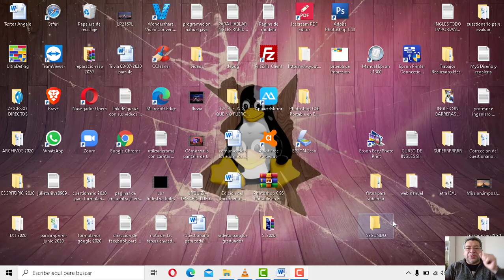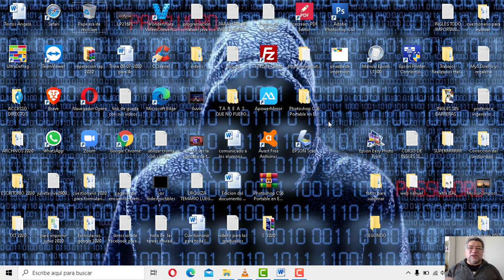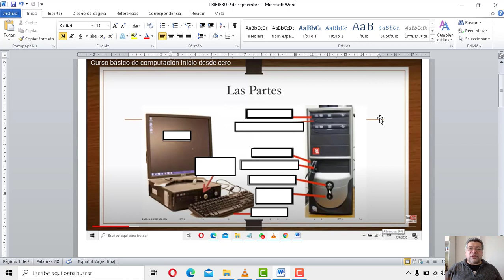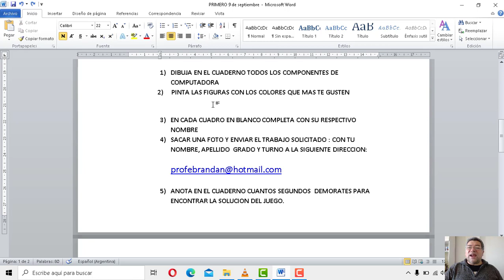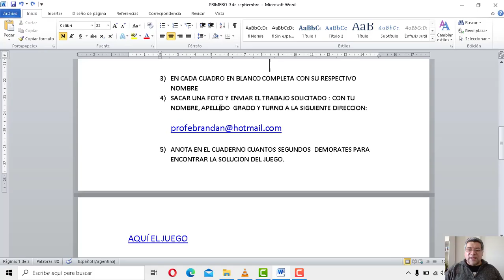PRIMERO Repaso partes de la compu